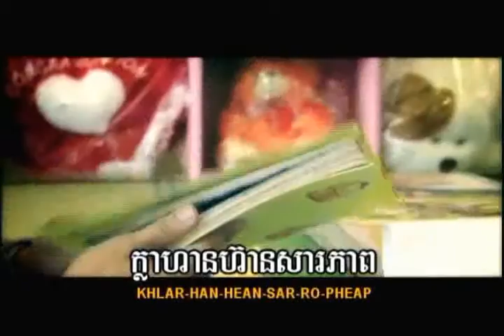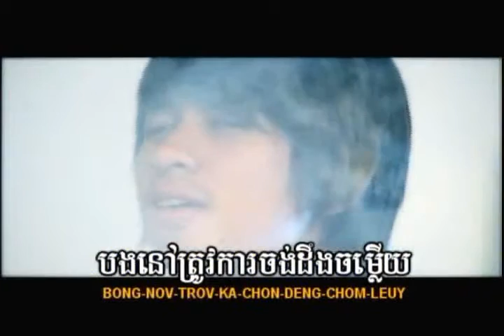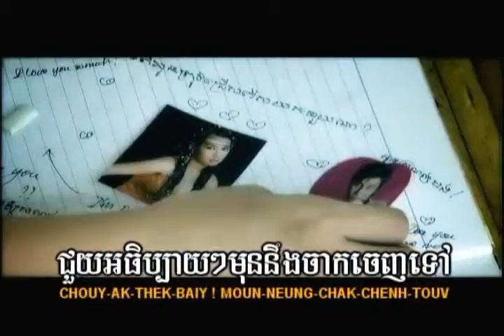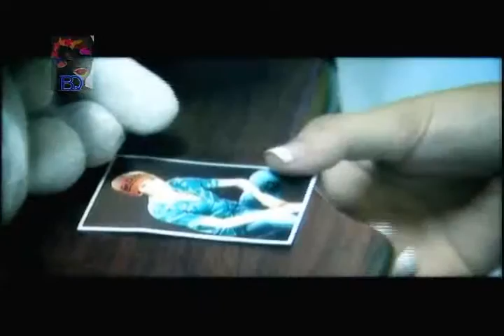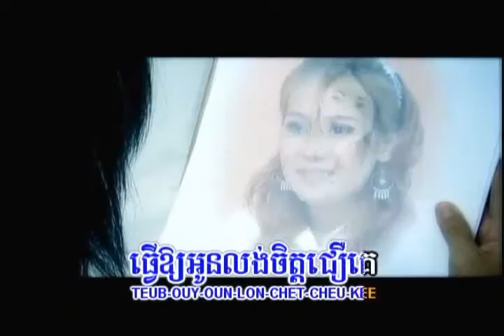Ah Tha Thi Bay - Nam Bunnarath